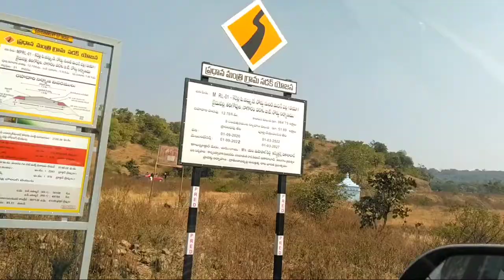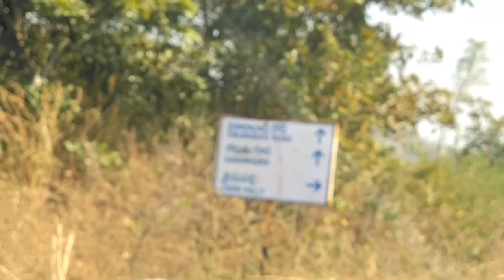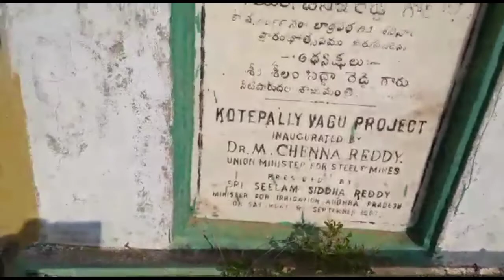Anantgir hills Vikarabad & kotepally Reservoir vlog Hyderabad ..❤️❤️❤️